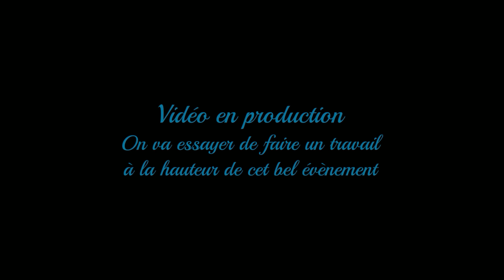St cyrille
Bombardier Snow mobile,Snow mobile,Michel Beland,Bernard Leblanc,snowmobile B12,autoneige B12,Fête des snow,Fete des snow st Cyrille